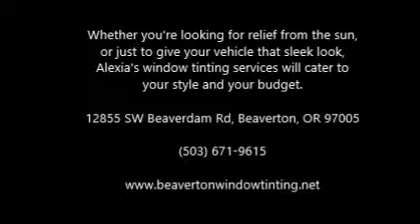Alexia's Window Tinting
This mother of five teenagers just finished tinting her fourth child's car at Alexia's Window Tinting in Beaverton. Why return to Alexia's Window Tinting? They do "fabulous" and "wonderful"  tinting.

Whether looking for sun protection, or a sleek look for your vehicle Alexia's Window Tinting services will cater to any style and budget.